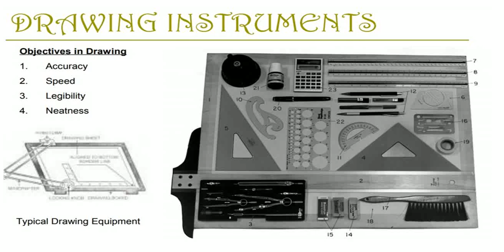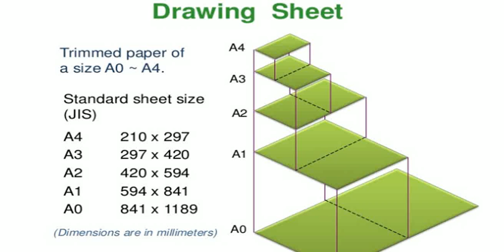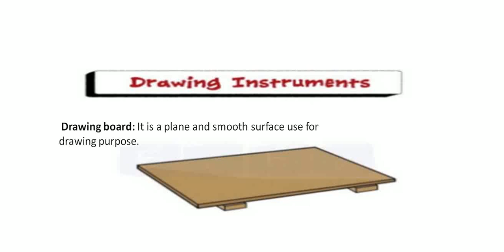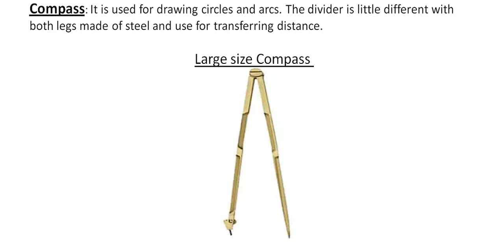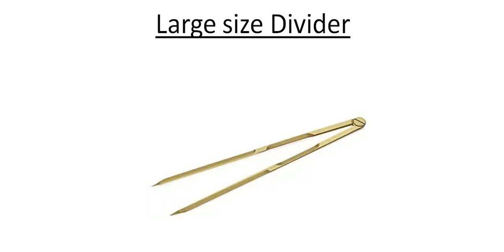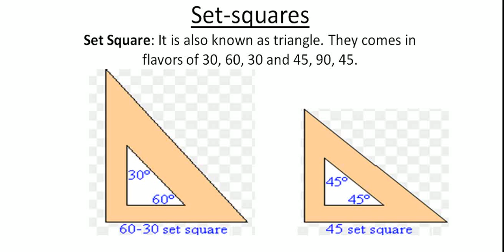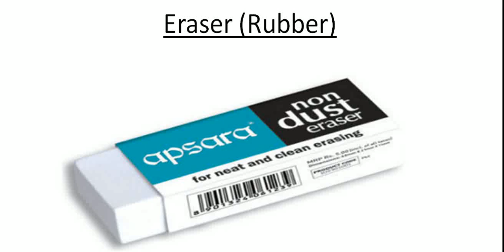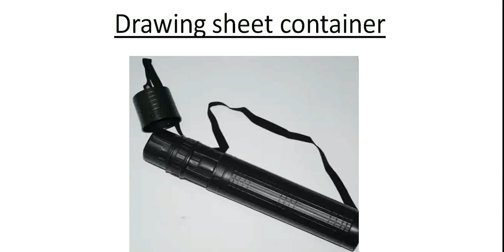0 2 DRAWING INSTRUMENTS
The instruments used in engineering drawing are:
 Drawing sheet
 Drawing board
 Mini drafter
 Eraser
 Pencils
 Protractor
 French curves
 Templates
 Paper Holders
 Set squares
 Compass
 Divider